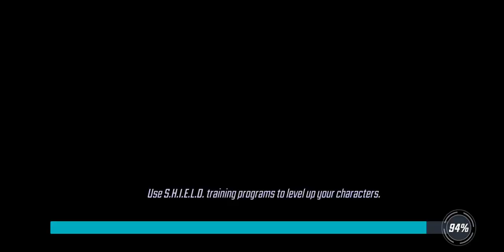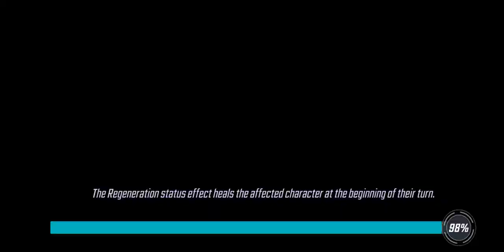War Offense - 357k Brotherhood 2.0 vs 404k Mercenaries - Marvel Strike Force